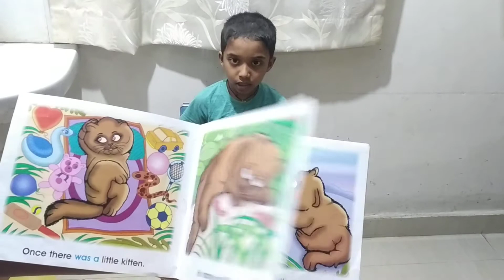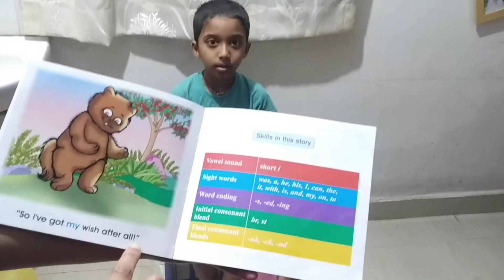Bill and the Figs - Don't know how is he doing it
He was reading this book and was telling this story and we had a doubt - is he telling the exact same sentences?? Then we just tried by having that book in our hands..and he could reproduce each and every word in that order. He doesn't know the meaning of some of these words, as he read it himself.